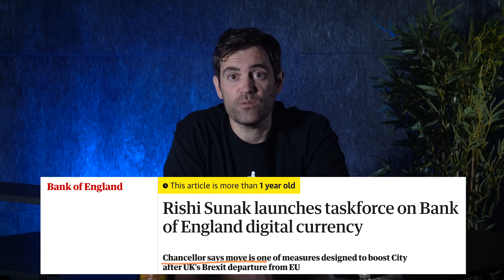Rishi Sunak: UK Finally with a Pro CRYPTO Prime Minister? 🇬🇧